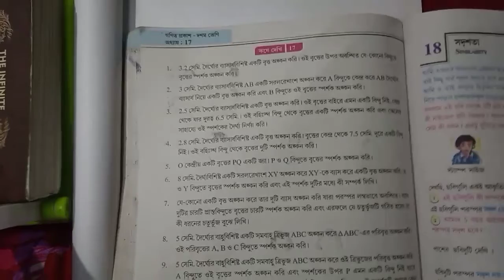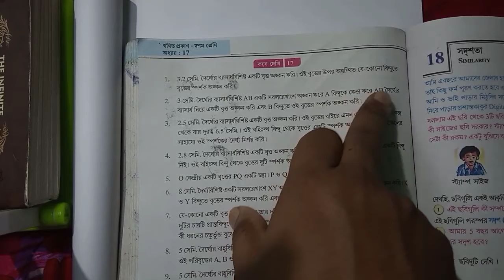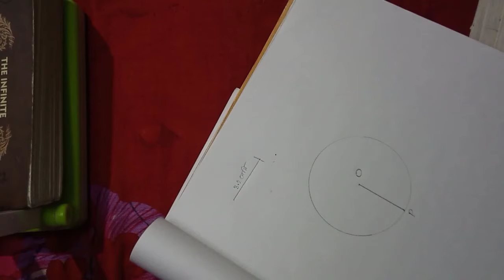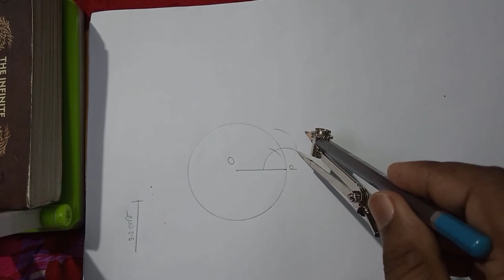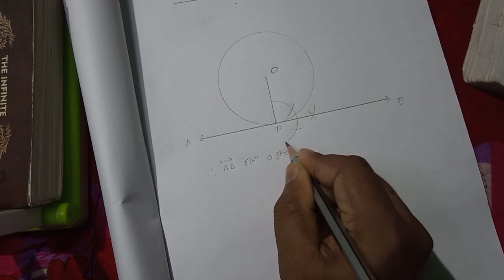of Tangent to a circle math বৃত্তের স্পর্শক অঙ্কন কষে দেখি17|দাগ নং-1